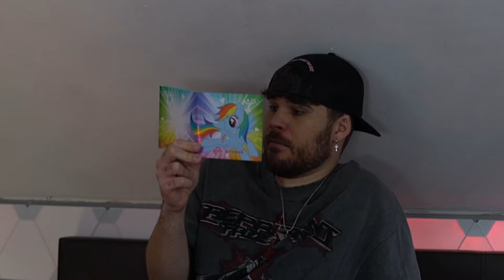22 GRUSELIGE TikToks die DU *NICHT* ALLEIN schauen solltest.. (WARNUNG)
22 GRUSELIGE TikToks die DU *NICHT* ALLEIN schauen solltest.. (WARNUNG)